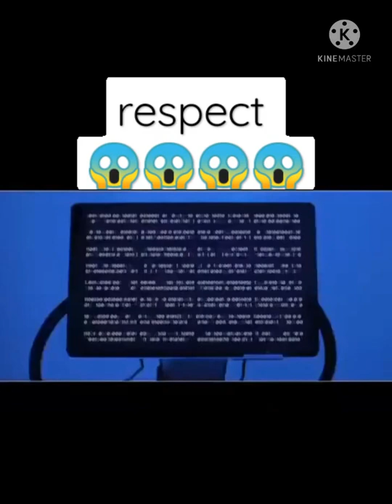respect hacker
respect
shorts
pubg india
pubg mobile
training ground bike hack trick
free bike hack trick
sigmarul whatsapp status
free fire create opening
trending videos
free fire bike hacker status
free fire new trend status
new trending status
free fire viral status
hacker status
free fire hacker respect whatsapp status
american idol
respect short
respect video
hacker movie in hindi
sid the hacker
love in time full movie in hindi
killer attitude
hacker status video
hacker sigma rule
hacker short video
hacker video
short
hacker
free fire indonatia
vs ajjubhai
vs b2k
vs white444
gyan sujan
aajjubhai
raistar
totalgaming
ajjubhai94
respect song
how to
viral
victor troll
bgmi gameplay
red hyena yt
pubg funny moments
nemo gaming
cartoon violence sound effects
cartoon violence compilation
cartoon violence
bgmi funny moments
battle royale
t-series
respect#shorts#hacker#bts
freefire hacker headshot video
short video
ytshorts
pubg mobile funny moments
pubg short